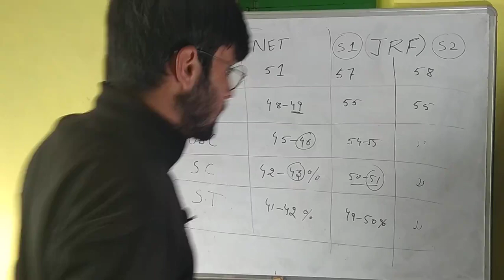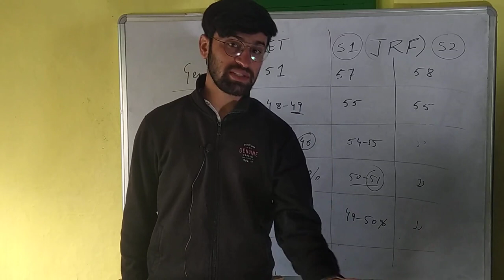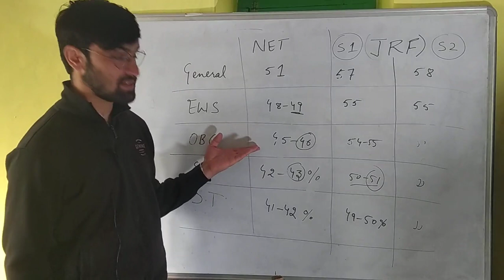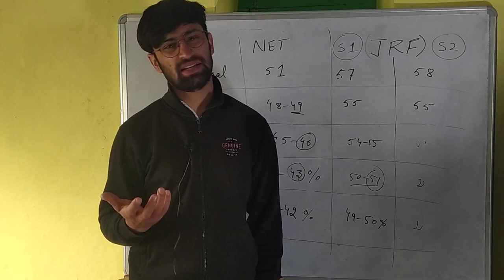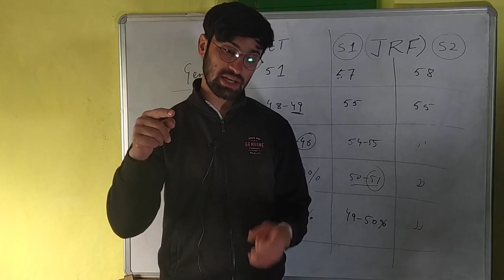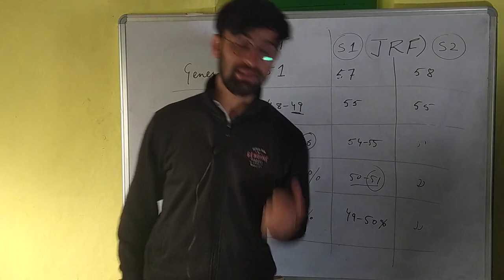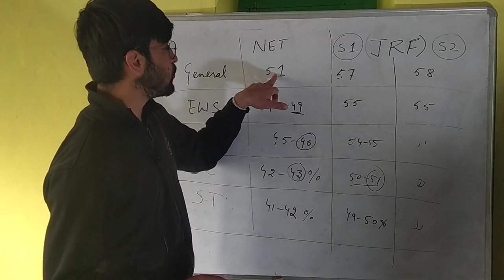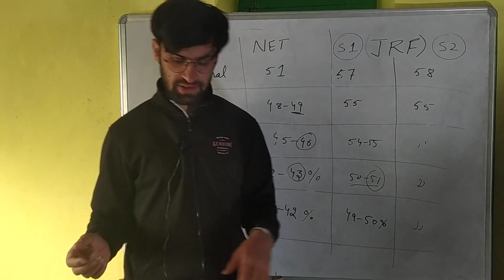NTA UGC NET 2021 Final Answer Key and Result Update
UGC NTA NET/JRF 2021, 2022, 2023, 2025 English Literature